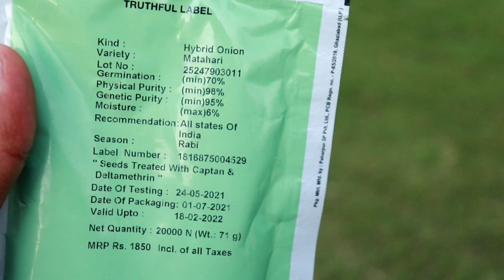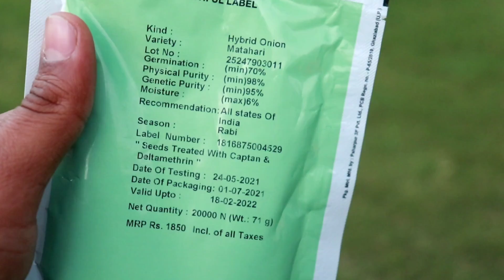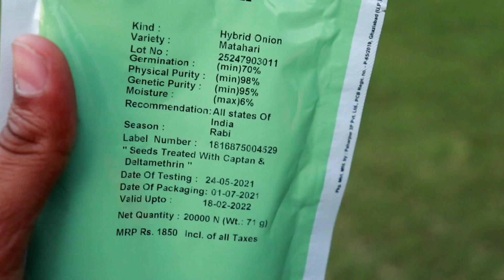भारत का सबसे महंगा प्याज का बीज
एलोरा प्याज का बीज price

प्याज का बीज कहां मिलेगा

प्याज का बीज कितने रुपए किलो है

नासिक प्याज का बीज का भाव

प्याज के बीज का भाव 2021

प्रशांत प्याज के बीज की कीमत 2021

प्याज के बीज के फायदे

प्याज के बीज का नाम

एलोरा प्याज के बीज की कीमत 2020

प्याज के बीज और कलौंजी अंतर

प्रशांत प्याज के बीज की कीमत 2020